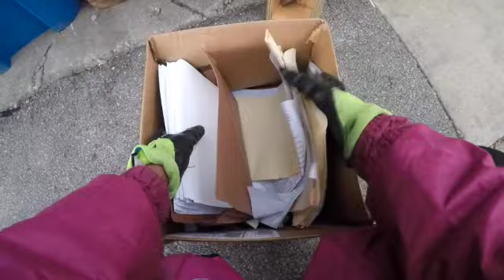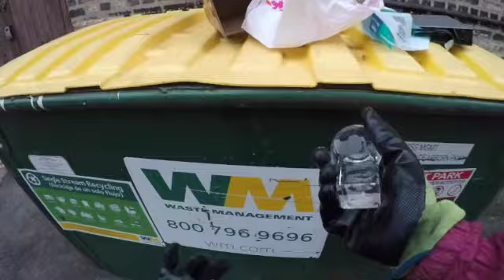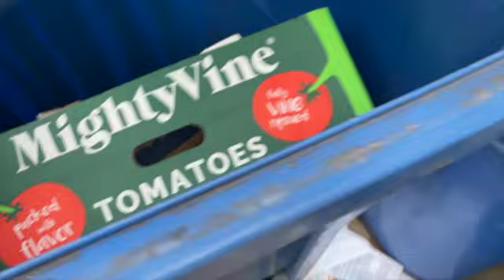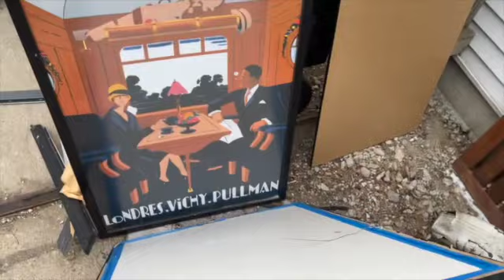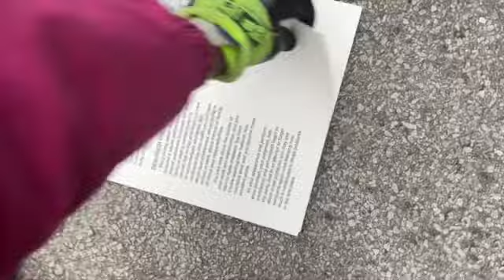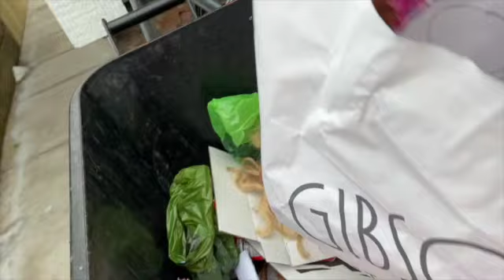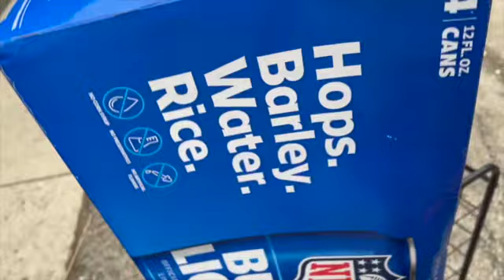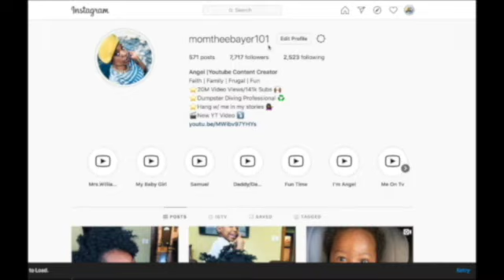Dumpster Diving: When you Lose some, YOU'LL ALWAYS WIN SOME! 🎉🎉🎉🎉🎉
Angel Jones
3024 N. Ashland Ave.
Unit# 7181
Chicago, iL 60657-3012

NEW VLOGS EVERY Monday -  Friday AT 5pm Central Standard Time

Angel Jones
3024 N. Ashland Ave.